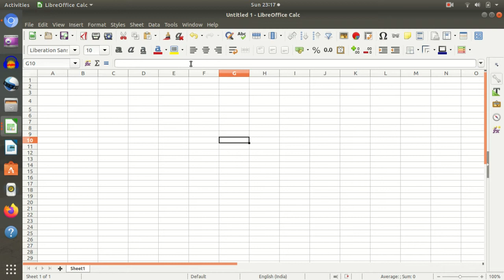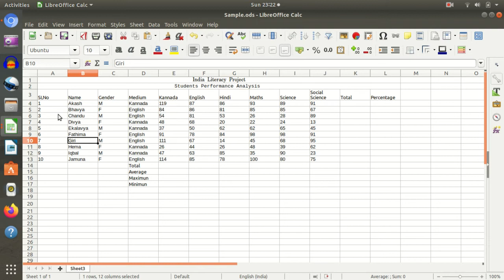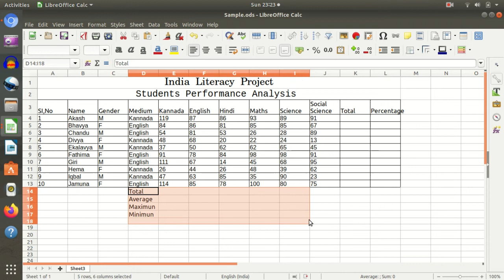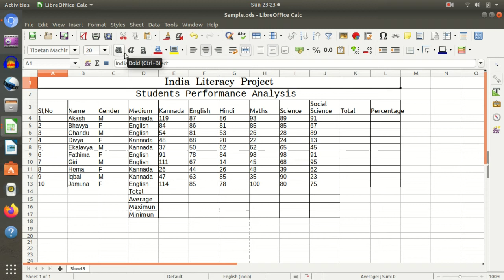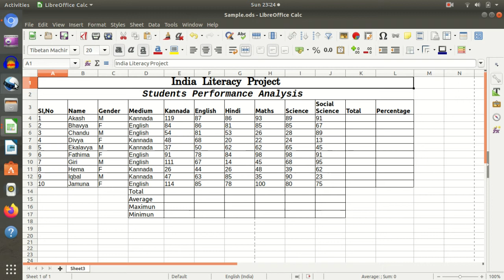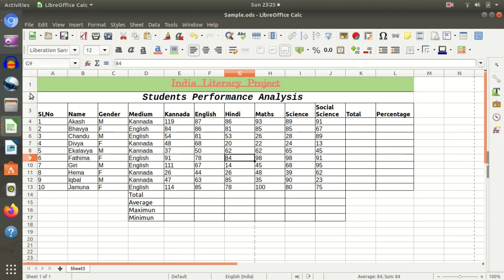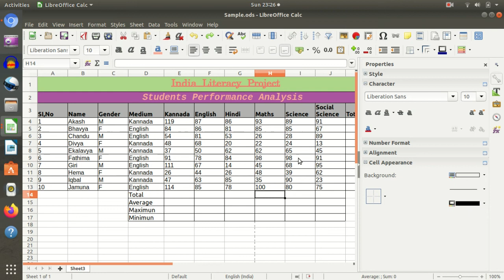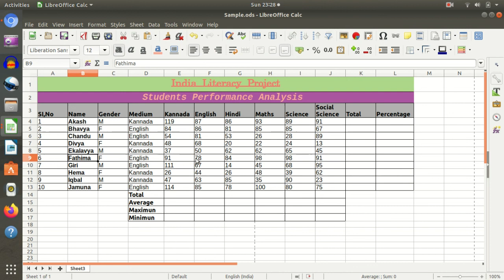LibreOffice - Ubuntu - Calc : Session2 ( Kannada )